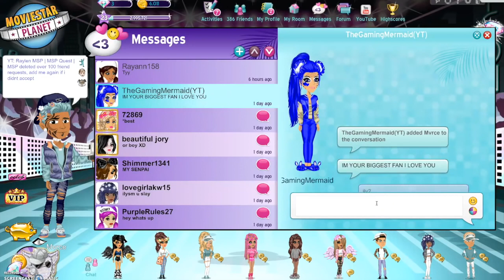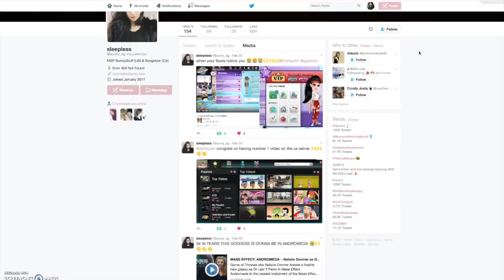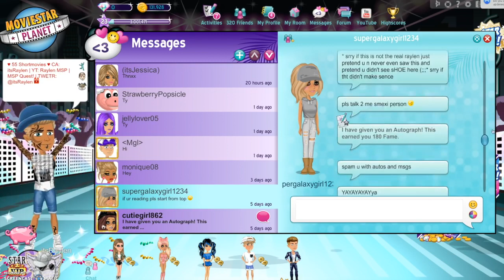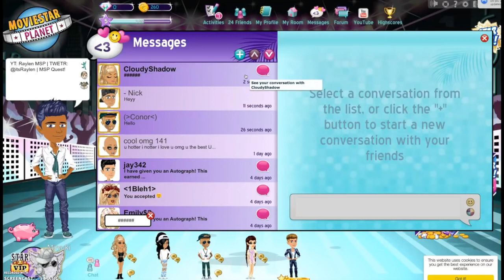MSP Quest (EP. 2) | SEXUALLY HARASSED?